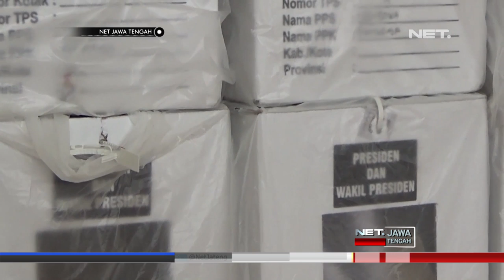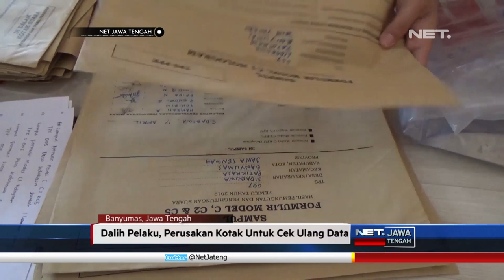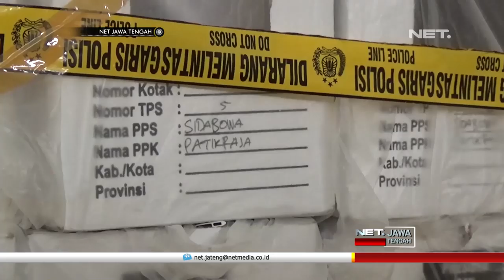21 Kotak Suara Dirusak Dari Gudang Penyimpanan - NET JATENG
Ketua dan Anggota PPS Desa Sidabowa, Kecamatan Patikraja, Banyumas, diamankan di Kantor Bawaslu Kabupaten Banyumas.

Mereka adalah Edi dan Trio, terduga pelaku pembobolan 21 kotak suara, yang tersimpan di gudang penyimpanan tingkat kecamatan.

21 kotak dirusak pada bagian segel, dengan cara digunting.
Usai merusak segel kotak suara, keduanya mengambil dan membawa amplop berwarna cokelat, yang berisi rekapan hasil pemungutan suara, atau Form C1.

"Kami melihat ada WA yang istilahnya disitu yang saya pahami bisa datang ke tempat penyimpanan, sehingga jadi saya langsung meluncur kesana. Dengan pemahaman saya tadi, adayanya WA tadi. Artinya pada saat itu WA nya, monggo bagi PPS yang ini, bisa datang ke Notog disitu untuk sinkornisasi data. Pemahaman saya seperti itu. Lalu mbuka kotak, digunting. Sebenarnya tau tidak boleh, tapi mengacu adanya tulisan wa begitu, kemudian ketika saya masuk kebetulan ada teman juga dari PPK, lho saya berdasarkan ini, lalu monggo." Edi, Terduga Pelaku.

Salah satu terduga pelaku, mengaku melakukan pengguntingan segel kotak suara. Ia menyebut, ada permasalahan dalam perhitungan pemungutan suara, sehingga perlu pengecekan ulang data.

"Kami mendapatkan informasi dari masyarakat melalui telepon, bahasanya pencurian surat suara dari kotak suara. Kami langsung meluncur ke TKP di Balai Desa Notog, kami mendapati fakta memang ada dua orang yang diduga dan dia mengakui juga melakukan membuka kotak suara dengan cara memotong kabel tis, segel kotak suara. Dirusak dengan menggunakan gunting, membuka kotak suara dan mengambil sapul c1 dari lima jenis pemilihan yang ada di kotak surat suara presiden. “, Shaleh Darmawan - Komisioner Bawaslu Kabupaten Banyumas.

Selain pelaku , Bawaslu Kabupaten Banyumas, juga memeriksa sejumlah saksi, untuk mengetahui, motif dan alasan pembobolan kotak suara.

Jika terbukti bersalah, pelaku terancam sanksi pasal berlapis, yakni Pasal 534 Junto Pasal 535 , Undang-Undang Nomor 7 Tahun 2018 Tentang Pemilu, Dan Pasal 363 Kuhp Tentang Pencurian.